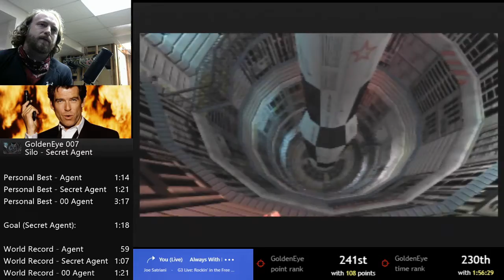Goldeneye Silo Secret Agent 1:19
I like Silo SA because on the one hand it's a really fun and interesting level, and on the other hand it will crush your soul and take away your will to live.

p.s. - Only after re-watching this, I realize what an epic string of missed shots the start is. I miss so many guards that I run out of KF7 bullets and use PP7 at a place I never do, thus meaning a door doesn't get lured open and I open it myself instead. I promptly miss the next guard too, lol. Definitely there is time to save right there at the beginning. I've done the first half alone in paces about 4 seconds faster. But I'll settle for a 1:18 in the short term.